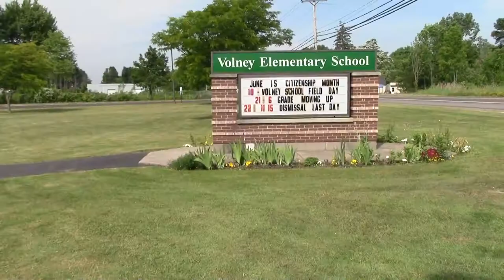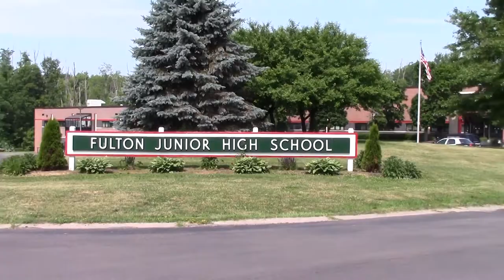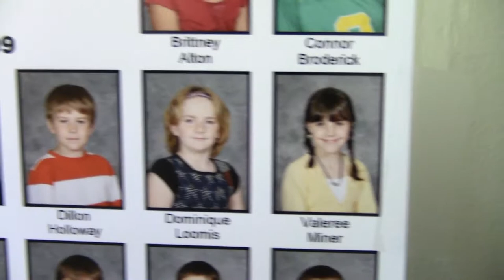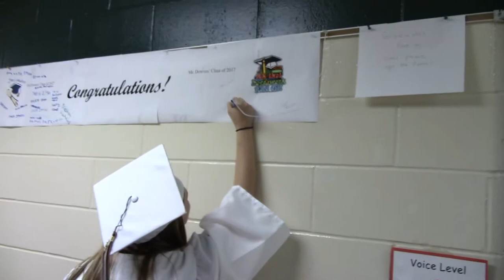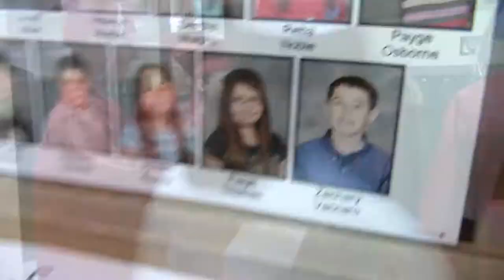Graduation Walk 2017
@ G. Ray Bodley High School in Fulton New York.